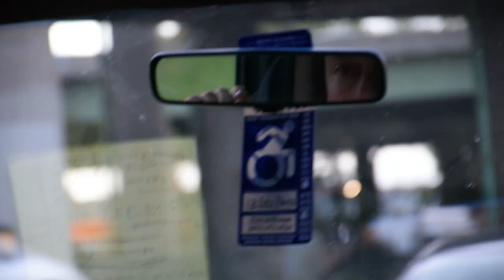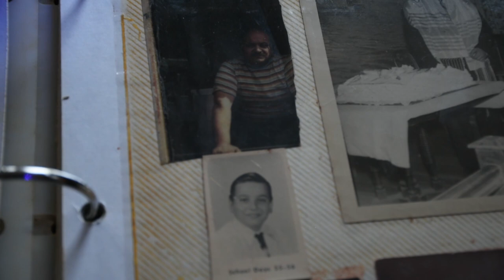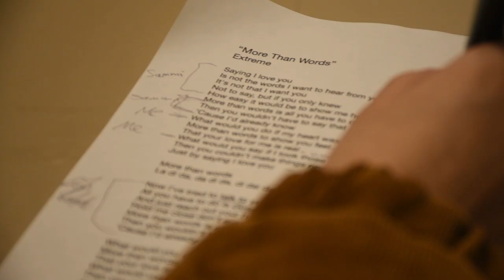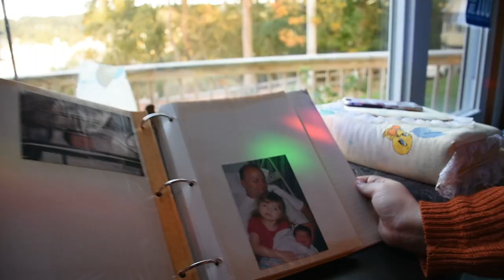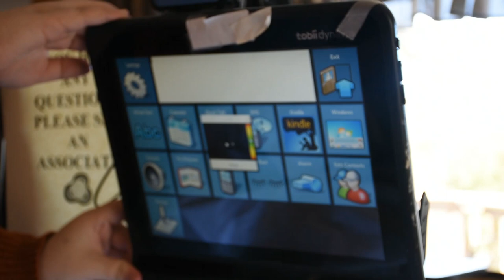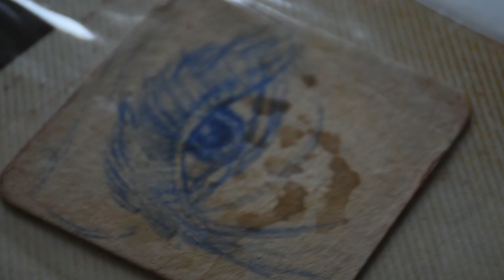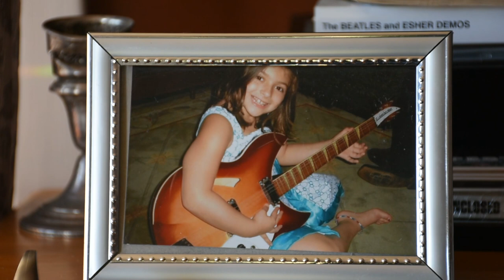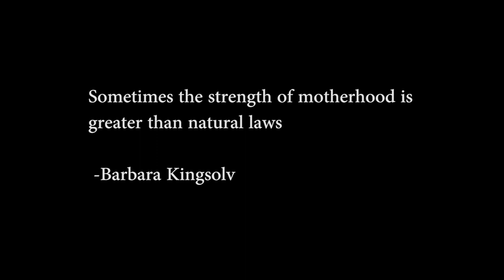More Than Words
Sammi and Amanda Daly record a rendition of their parent's favorite song, "More Than Words," by Extreme,  using music as a means to uplift their family in the midst of their mother's illness.